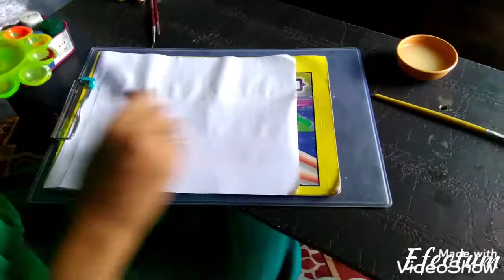Easy and beautyful painting 3.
Saba. Sabir. Shaikh
Alayyapada
Khambhat